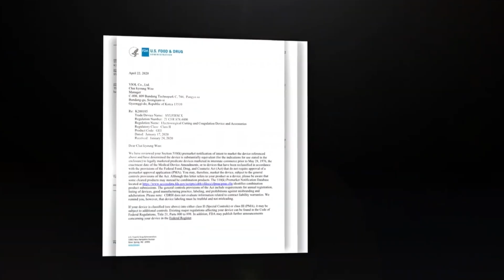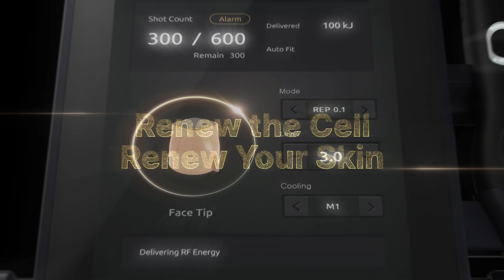당신의 피부를 위한 비올의 혁신, 셀리뉴 | 비올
Monopolar RF, CELLINEW

당신의 첫 리프팅을 위하여
시작은 셀리뉴.

CELLINEW is a monopolar radiofrequency system that uses 6.78MHz frequency.
With the 4c㎡ FACE TIP and 0.25c㎡ EYE TIP, CELLINEW can be used to treat both large areas and smaller areas that requires more detailed procedure.

CELLINEW provides a safe procedure environment for its users and patients.